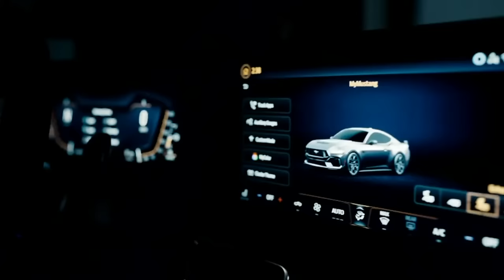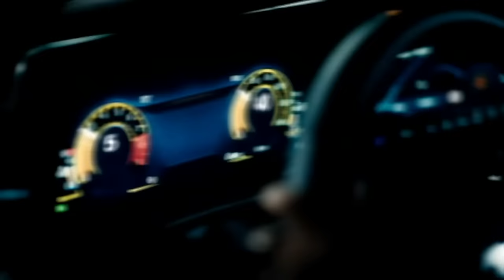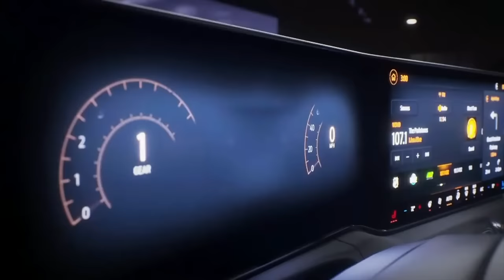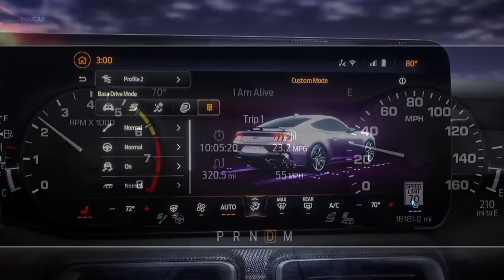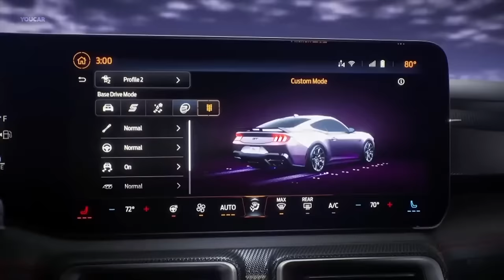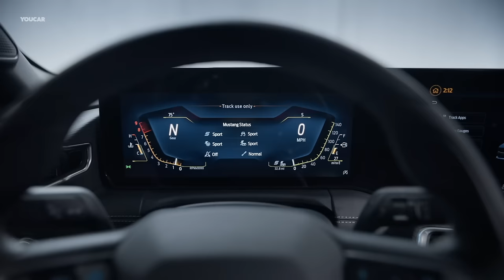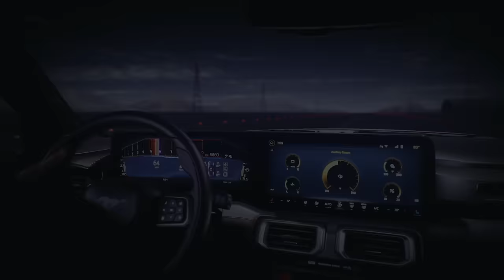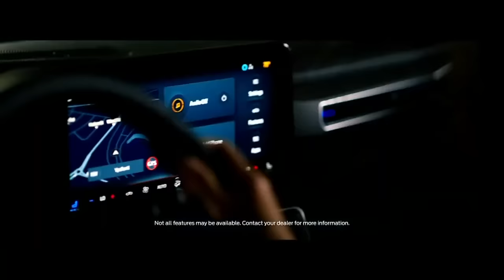2024 Ford Mustang – Full Details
The new 2024 Ford Mustang adds another chapter to an icon, delivering the looks, sound and appeal of the world’s best-selling sports coupe for seven years running. Whether convertible or coupe, V8 or turbocharged 4-cylinder, manual or automatic, Mustang has options at multiple price points and performance levels.

✅ Source: Ford

Chapters
00:00 2024 Mustang reveal
01:25 Full presentation
16:39 Mustang Dark Horse
21:02 Mustang range
21:51 Mustang GT Coupe & Convertible
23:23 Mustang EcoBoost Coupe
23:54 Mustang Digital Cluster
25:29 Official trailer